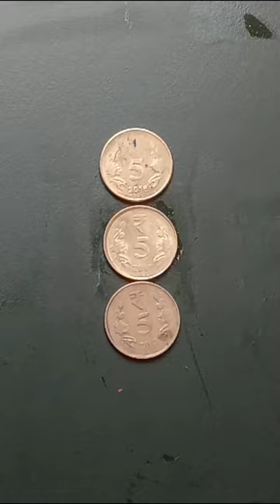Great indian flag painting on coin 😱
Great indian flag painting on coin 😱 | Indian flag painting

o Desh mere song
bhuj song
indian flag painting on coin
easy painting
indian flag painting
Arijit Singh masup song
teri mitti song
trending topics
indian flag on coin
ek Tera name hai sacha song
bhuj movie song